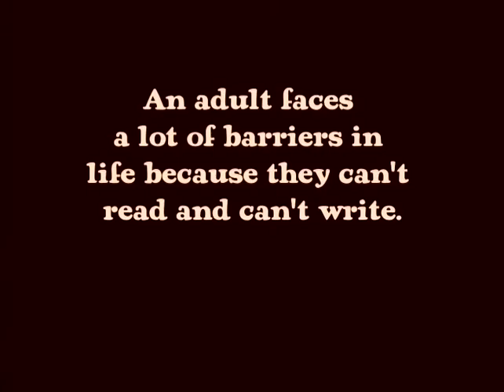Enrique: A Learner's Perspective